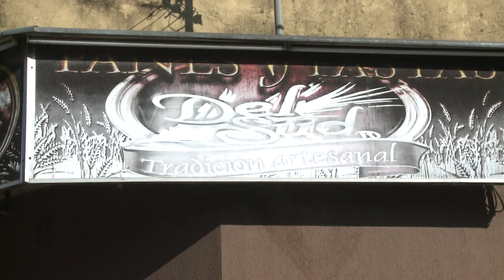Julián Freyssen - Víctima